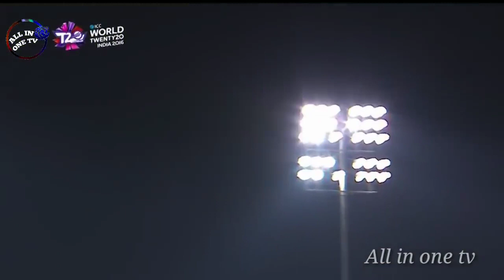World cup cricket thim song 2019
world cup cricket thim song